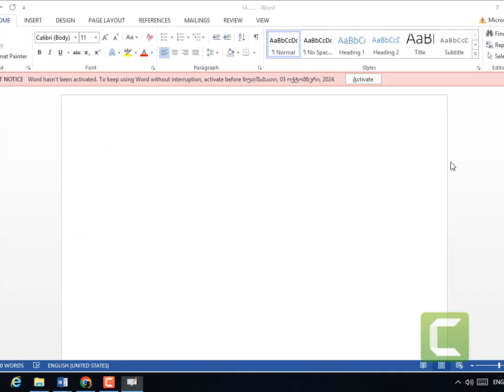დნობის სითბო ( გრაფიკის აგება)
ფრიზიკა, ფიზიკის ამოცანების ამოხსნა, 8 კლასისწ ფიზიკის ამოცანები. ამოცანების დნობს სითბოს გამოანგარიშებაზე.